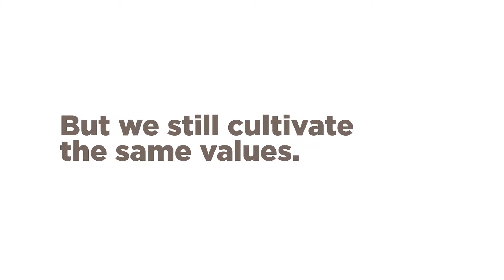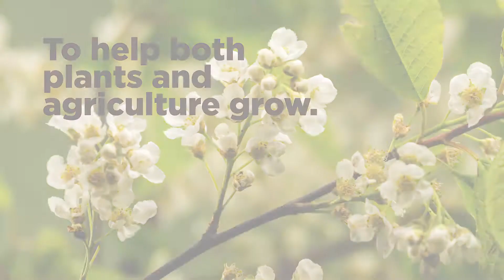Brand new look for Hydro Fert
The company has taken a road of visual identity renewal, in order to make it even more congruent with its placement, more and more characterized by innovation, technology and sustainability. The goal to be achieved for Hydro Fert is working for giving value to its qualities, cancelling the distance between what it really is and the way it is perceived.